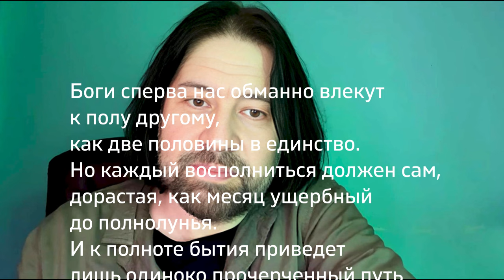Райнер Мария Рильке. Элегия. Прочтение - Игумен Евмений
Мой адрес в Телеграм @Igumen_Evmeniy